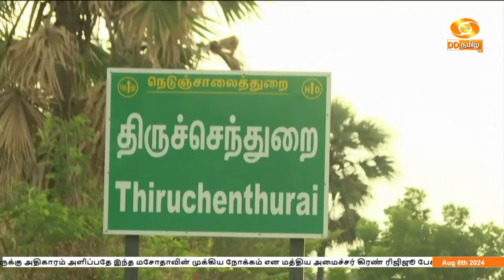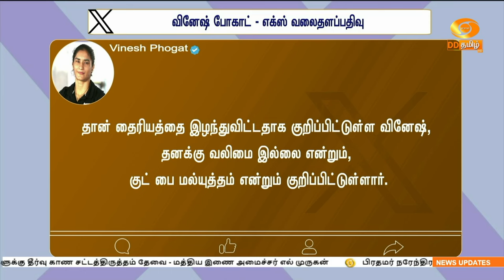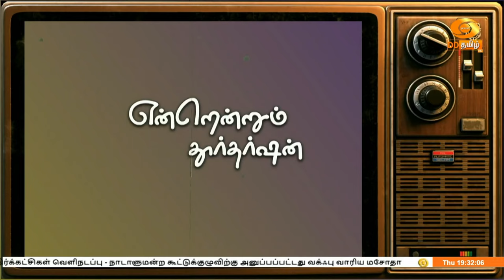எதிரும் புதிரும் [ 09.08.2024]